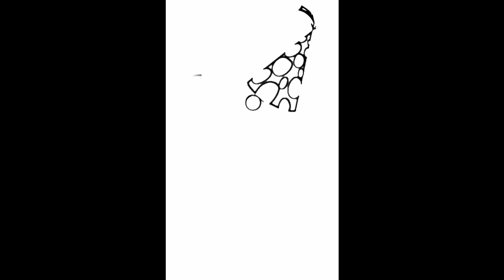dibujar y colorear cumpleaños de peppa pig- dibujo para niños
En este vídeo dibujaremos y colorearemos una

aprenderemos a dibujar y colorear